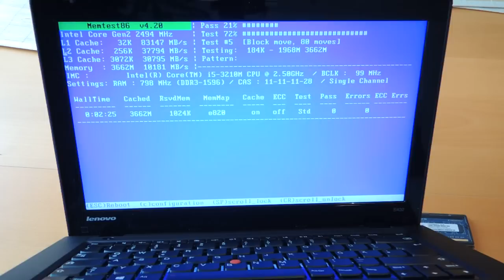Lenovo Thinkpad S430 RAM WLAN Msata Upgrade Keyboard repair replacement Aufrüstung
Lenovo Thinkpad S430 has no RAM door on the underside, so we have to remove  Keyboar for repair replacement or upgrade of RAM, mSata SSD, WLAN or to clean the cooler.